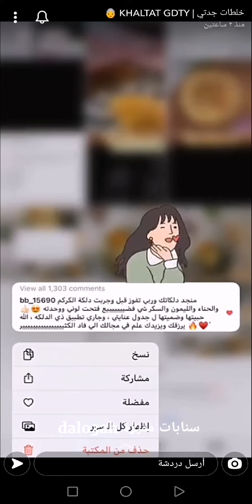دلكة العروس لعلاج الحبوب وتفتيح تصبغات الجسم ✨ خلطات جدتي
دلكة العروس لعلاج الحبوب وتفتيح تصبغات الجسم ✨ سناب خلطات جدتي .
من أجمل الدلكاات آللي تساعد في التخلص من آثار الحبوب بالجسم ومن التصبغات و تعمل توحيد لون البشرة وتفتيحها 👌🌸
* المكونات //
ملعقتين صابون مغربي
ملعقتين سدر
ملعقة ورد
ملعقة كركم
ملعقة اكليل جبل
نص ليمونة
شوي ماء
* طريقة الاستخدام //
- بعد الاستحمام توزع على الجسم وتترك ٢٠ دقيقة ثم تفرك بالليفة ( يفضل الليفة المغربية ) ثم تغسل بالماء .
- تستخد م مرة كل أسبوع .
* ملاحظة :
ضروري إستخدام مرطب بعد الدلكة .
مشاهدة ممتعة..